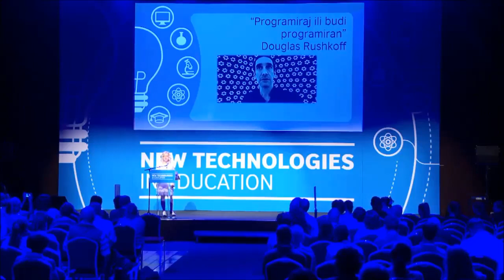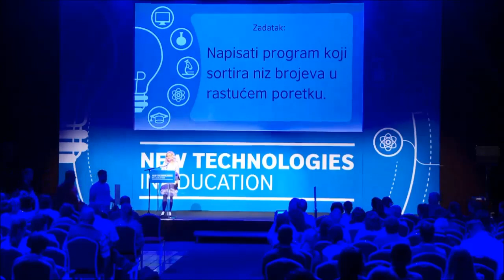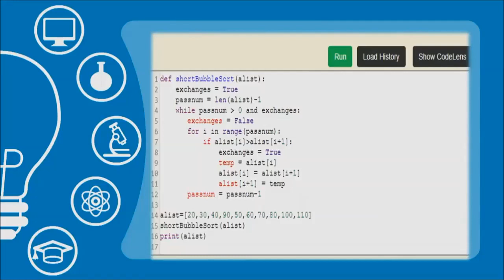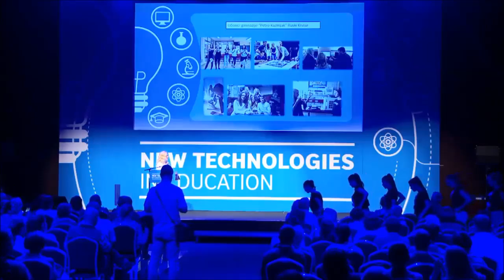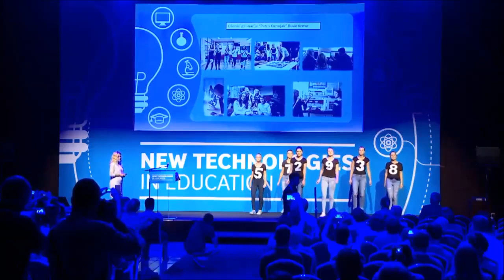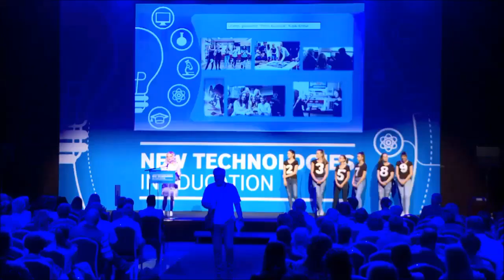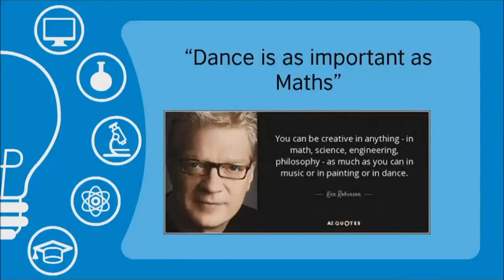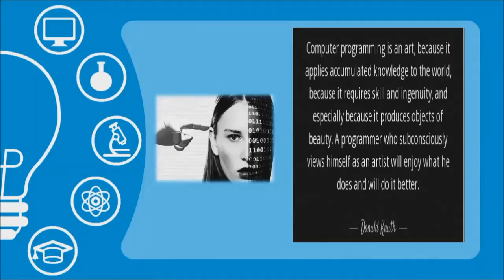Bubble Sort Algorithm dance and lecture at New Technologies in Education 2018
Bubble sort algorithm, and many other programming concepts and solutions could be illustrated without a computer. In our case we have used dancing.